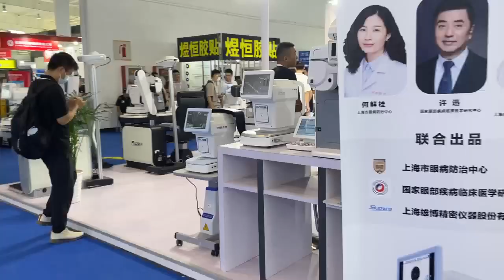Beijing COOA exhibition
The last week, Beijing Hongdee Corp attended the Beijing COOA exhibition 👓 , this is the review video for that.
exhibition# COOA#Ophthalmic equipment#optical#

We supply the whole line of ophthalmic equipment, if you are interested, please let me know.
Rebecca Zhang

Sales Manager

Beijing Hongdeee Corp
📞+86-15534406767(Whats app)